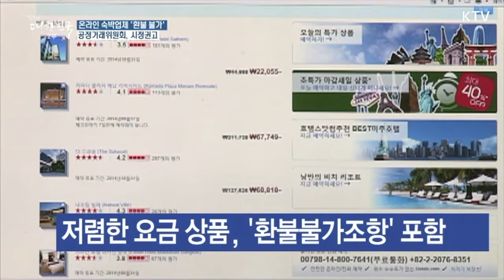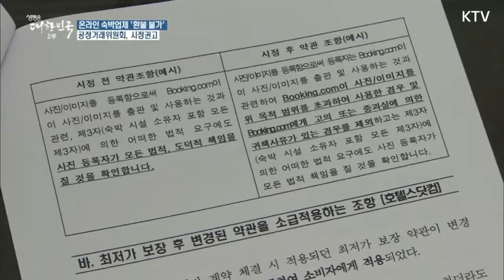공정위, 호텔 예약 사이트 전액 환불 불가 시정 권고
해외여행을 가기 전, 온라인 예약사이트에서 호텔을 미리 예약하곤 하는데요, 하지만 환불 불가 조항을 내세워 소비자들이 피해를 입는 사례가 많습니다. 공정위원회는 이 같은 업체에 약관을 시정할 것을 권고했습니다.